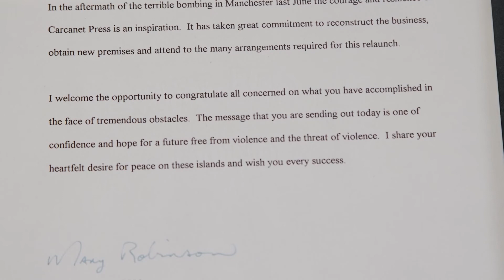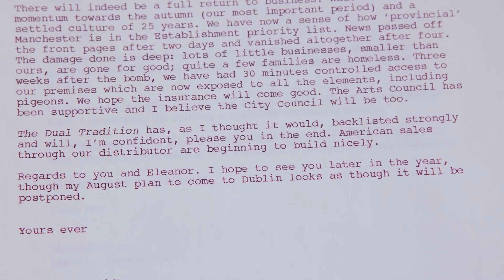Research and Libraries (Part of Festival of Libraries 2021)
Hear from a distinguished panel about how archives are created, collated and used within research.

Speaking in the historic reading room of the Rylands, publisher Michael Schmidt and archivist Jessica Smith bring to life the ways in which archives are created, collated and used.

Chaired by Professor John McAuliffe, Michael and Jess examine what material from the Carcanet archive discloses about Sinéad Morrissey, a poet who sent her first work, written in her teens, to Manchester publisher, Carcanet, and whose writing has subsequently won major prizes around the world; and they will talk about Thomas Kinsella, whose letters in the archive disclose one poet’s response to the destruction of downtown Manchester, including Carcanet’s offices, by an IRA bomb.

This event is presented by The University of Manchester’s John Rylands Research Institute and Library, Centre for New Writing and Creative Manchester.